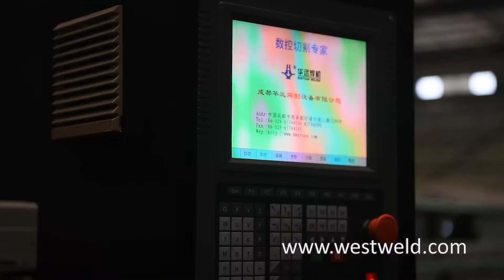Huayuan LGK 400IGBT Plasma Cutting 40mm Stainless Steel